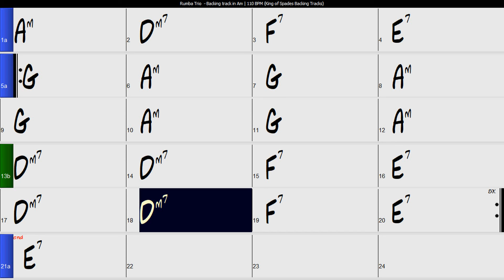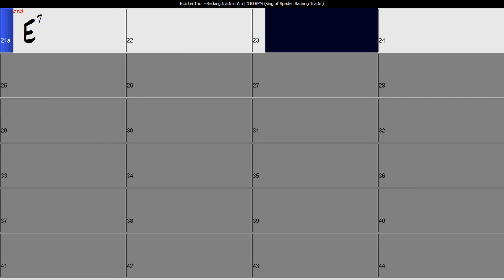Rumba Trio - Backing Track in Am | 110 BPM with Chord Changes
rumba Trio - backingtrack in Am | 110 BPM with Chord Changes